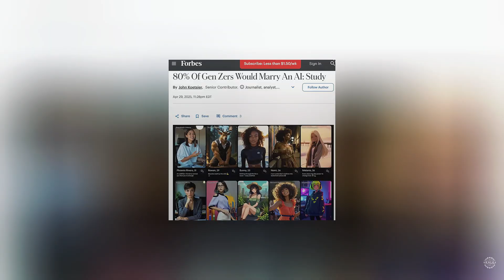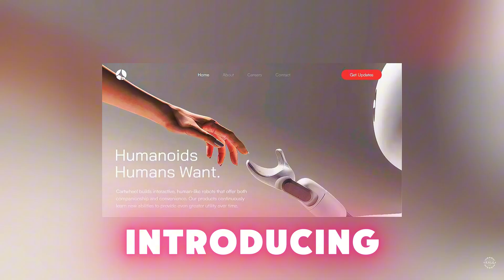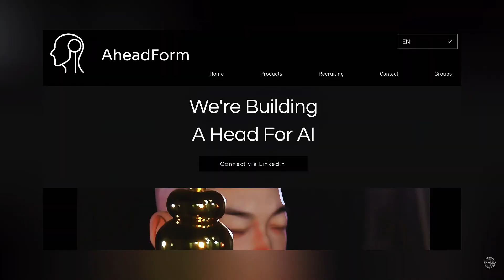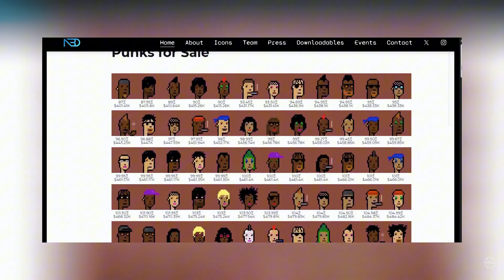AI Robot Friends Are Here! Will a Humanoid Robot Be Your New BFF?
As the AI companion market explodes, the technology is quickly jumping from the digital to the physical world through robotics.

Globally, the market is expected to grow to more than $500 billion at a compound annual rate of 36 percent. As companies invest billions into bringing AI out of screens and into the real world, experts predict that robots that remember you, understand your feelings, and talk naturally with you will be the norm.

Are you ready to be BFFs with a robot?

Nevada-based Cartwheel Robotics just emerged from stealth, introducing its flagship humanoid robot named Yogi, engineered specifically to be your friend. The startup says the bipedal robot blends expressive personality, soft robotics, and trust centered design.

“It’s expressive, emotionally intelligent and full of personality, not just a piece of technology but a presence you can feel,” Cartwheel founder Scott LaValley told IEEE Spectrum.

The industry veteran founded Cartwheel in 2021 in Reno, with the goal of developing emotionally intelligent androids for companionship in the home. LaValley has been known in robotics circles since the 1990s.

After working as a puppeteer for Walt Disney Imagineering on the 1997 sci-fi comedy Flubber starring Robin Williams, he competed in the original Robot Wars with his creations DoMore and DoLittle. In 2000, he competed with a more advanced robo called DoAll on Comedy Central’s BattleBots. That same year, he appeared on The Tonight Show with Jay Leno with his robot.

He spent nearly seven years, from 2009 to 2016, at Boston Dynamics, serving as lead mechanical engineer on the Massachusetts robotics firm’s six-legged rugged robot RHex. The engineer was also a key contributor on the design and build of the robotics leader’s first bipedal robot called Petman. A precursor to the world-famous Atlas humanoid robot, Petman could walk, squat, crawl, and perform calisthenics, simulating human physiology by controlling temperature, humidity, and sweating inside the suit.

He went on to lead Project Kiwi at Walt Disney Imagineering, which culminated in a fully autonomous bipedal robot modeled after Baby Groot from the Guardians of the Galaxy. The prototype stands about 76 centimeters and features more than 50 degrees of freedom (DoF) for expressive gestures and realistic locomotion.

Though most of the humanoid robots generating buzz today are geared toward industrial and research applications, Cartwheel Robotics is joining a growing number of firms focused on social dynamics.

The Chinese startup AheadForm is developing next-generation emotionally intelligent humanoid robots to serve as AI companions. Founder Yuhang Hu, who has a PhD in robotics from Columbia University, says he’s building robots that learn from humans.

0:00 – The Rise of AI Companions
0:44 – From Apps to Real-World Robots
1:16 – Cartwheel Robotics and the Yogi Prototype
1:36 – Scott LaValley’s background
4:01 – Disney’s Baby Groot Robot – Project Kiwi
5:47 – Cartwheel’s Vision for Yogi’s Physical Abilities
6:08 – How Yogi compares to NEO, Optimus, and Figure 02
7:03 – AHeadForm’s Emotionally Intelligent Androids
8:48 – Predicting Feelings, Not Just Replying
9:06 – Sophia the Robot's New Look and Upgrades
9:58 – The Weird Rise of Hanson Robotics